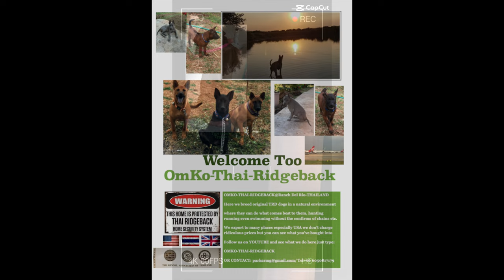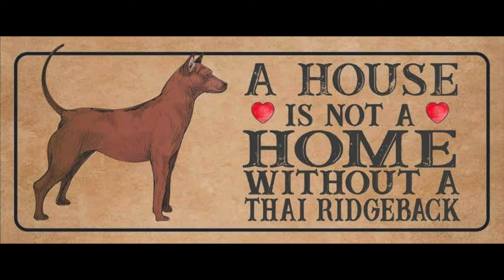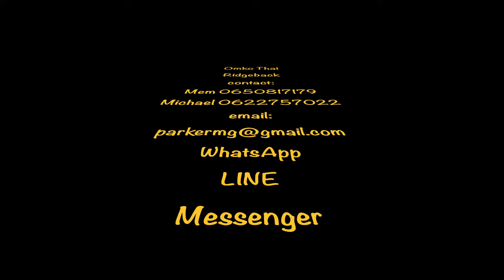InSearchofTheThaiRidgeback@OMKO-THAI-RIDGEBACK-4K : PUPS 3 WEEKS OLD- (21DAYS) LOOKING GOOD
YES! three weeks old - in the process of moving out the luxury of the house to their kennels - Freda's a excellent mother she's surprised us how attentive she is - still early days if your interested - FARM cashew nuts starting to get ready for cropping shortly - Bobby likes a swim lovely fella he is - mind its HOT - lots of time wasters as per usual - can't please everyone sadly - Mem as usual a bloody TROJAN - Me limited but do what i can KEEP WATCHING - Im now using a few new features hoping you like it as the quality music that's played but again can't please everyone ! LOL